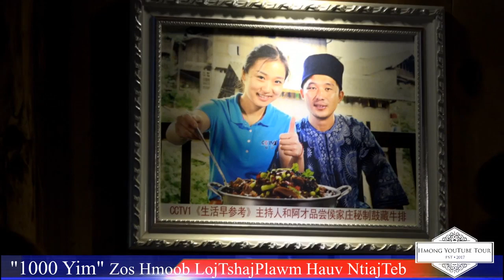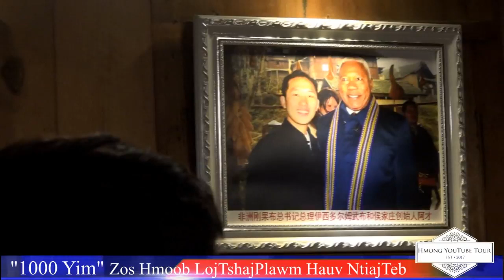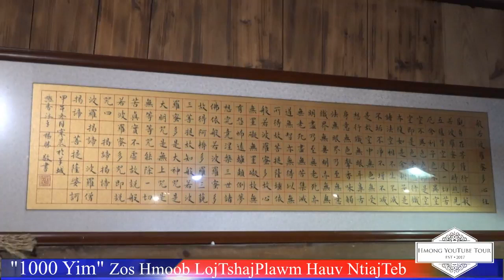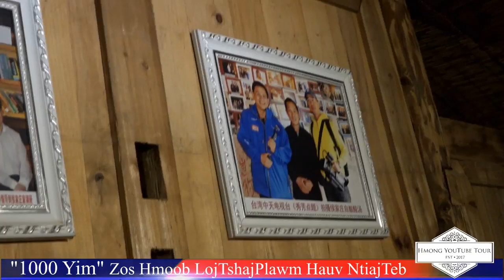Lub Zos Hmoob LojTshaj Plaws Nyob Ntiajteb